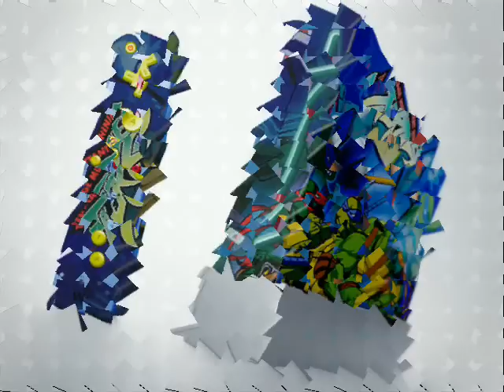Custom Nintendo Wiis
Here are a bunch of custom Nintendo Wii I did for fun. Most were requests on the Nintendo.com forums others were just for a laugh. Watch for the Retro controllers and the KFC Wii! Enjoy!